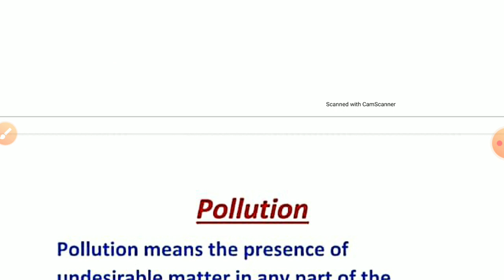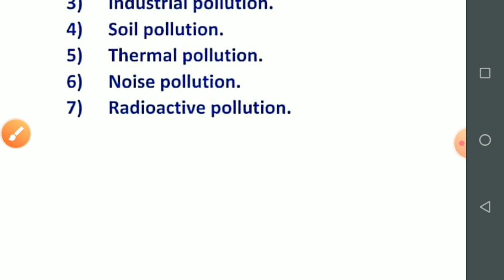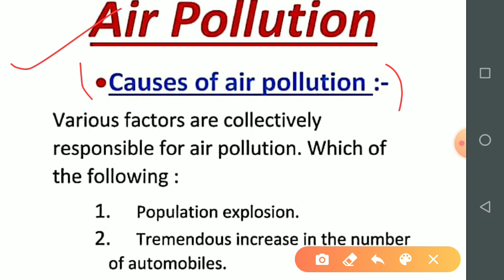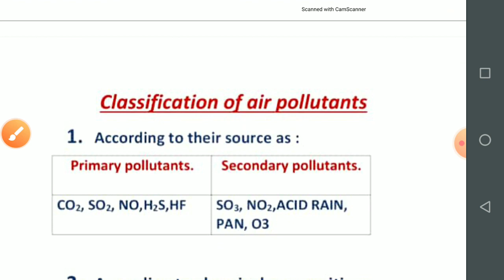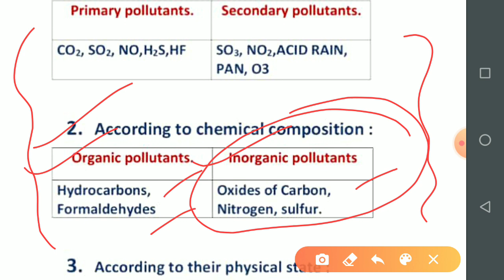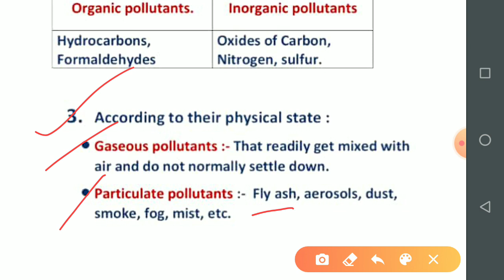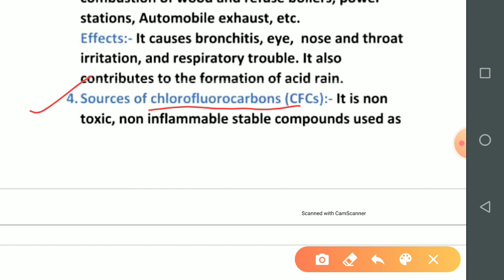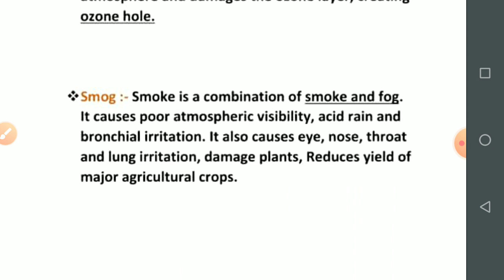JELET EXAM ENVIRONMENTAL ENGINEERING {AIR POLLUTION PART -1}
This video will help the aspirants of jelet 2020